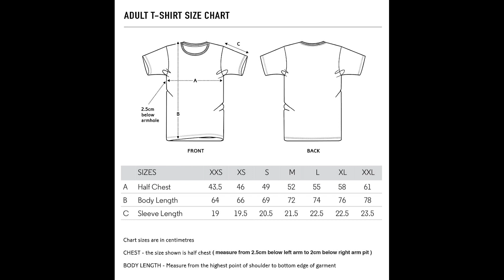WWE Crown Jewel 2021 T Shirt